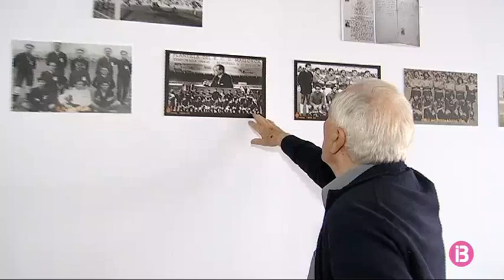El futur del Mallorca a Segona B des de l’òptica de tres veterans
Gustavo Siviero, Chichi Soler i Joan Forteza analitzen la situació que es presenta al club després de confirmar el descens de categoria.